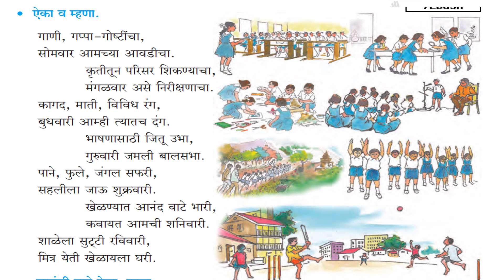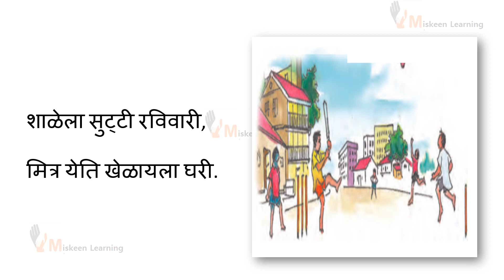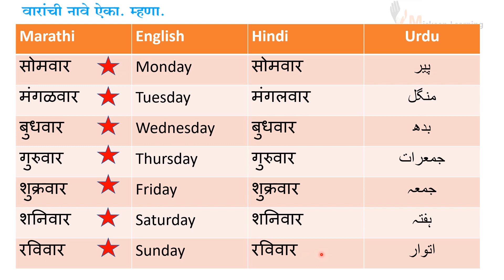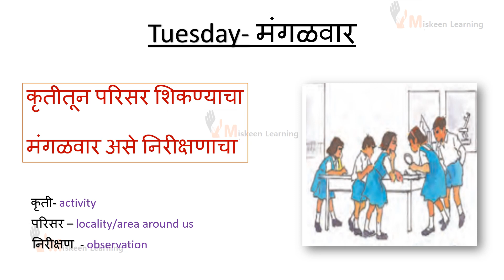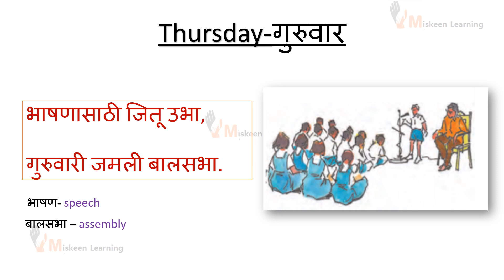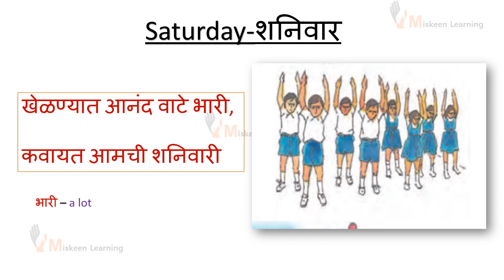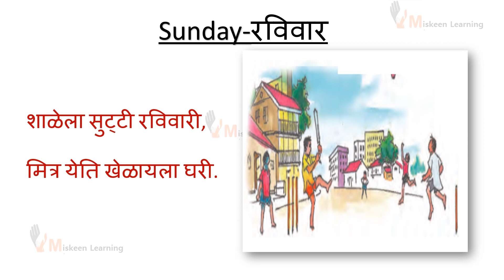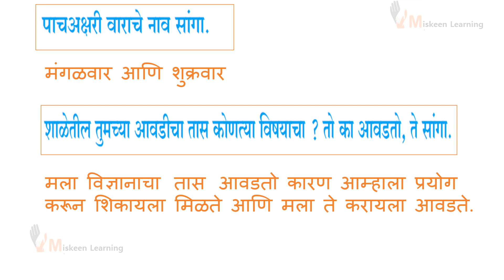class 3 | ४.वारांचे गाणे | varanche gane | Marathi |मराठी सुलभभारती English Urdu Hindi|Question Ans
वारांचे गाणे |Varanche Gaane| STD 3| MARATHI ||SSC BOARD| CHAPTER 4|
class 3 | ४.वारांचे गाणे | varanche gane | Marathi |मराठी सुलभभारती English Medium

वारांचे गाणे |Varanche Gaane| STD 3| MARATHI |URDU MEDIUM|SSC BOARD| CHAPTER 4|Urdu Explanation

वारांचे गाणे class 3
वारांचे गाणे  std 3
varanche gaane class 3
varanche gaane std 3
std 3 varanche gaane
class 3 vaaranche gaane
vaaranche gaane class 3
vaaranche gaane std 3
std 3 vaaranche gaane

varanche gane marathi
varanche gane 3rd standard question answer
varanche gane 3rd standard
marathi 3rd standard

vaaranche gane marathi
vaaranche gane 3rd standard question answer
marathi 3rd standard
marathi english medium
marathi urdu medium
teesri jamaat
std 3
class 3 marathi varanche gaane
class 3 marathi chapter 4 question answer
balbharati 3rd std marathi book
class 3 marathi chapter 2 question answer
3rd standard marathi varanche gaane
3rd standard marathi lesson number 4 varanche gaane question answer
3rd standard marathi
3rd standard
3rd standard marathi book
varanche gaane marathi 3rd standard
varanche gaane class 3 marathi
3rd standard marathi varanche gaane question answer

Iyatta tisri
Iyatta teesri
Iyatta teesri vaaranche gaane

इयत्ता तिसरी
इयत्ता तीसरी
इयत्ता तीसरी वरांचे गाणे